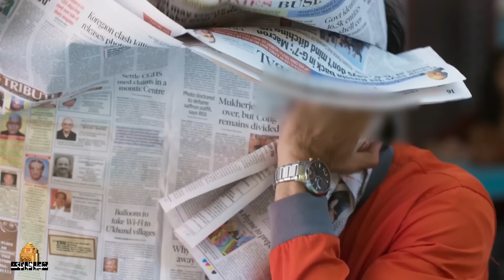سریال هندی رازهای پنهان - قسمت 51 (دوبله فارسی) | Serial Razhaye Penhan